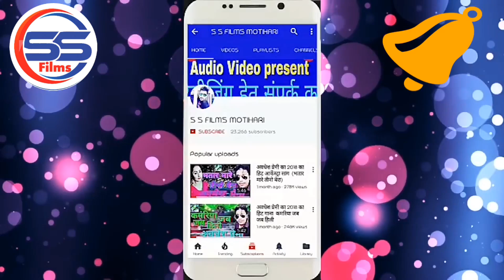BOLBUM VIDEO - जलवा गिर जाई तs का || Pradeshi Piya Yadav || Jalwa Gir Jayi T Kaa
◆ Album :- Jalwa Gir Jayi T Kaa

◆ Song :- जलवा गिर जाई तs का

◆ Singer :- PRADESHI PIYA YADAV

◆ Lyrics :- DNIRMAL YOGESH

◆ Music Director :-  SUBHAM RAJ SBR